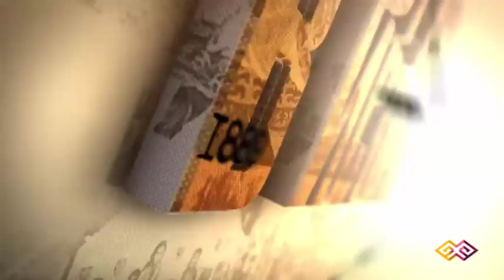"Этот день в истории" - 10.07.2015